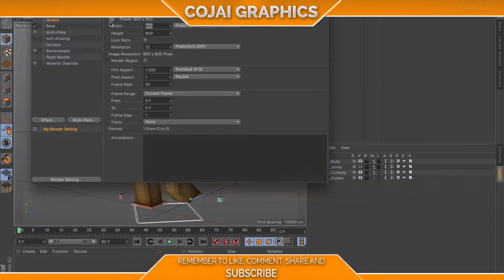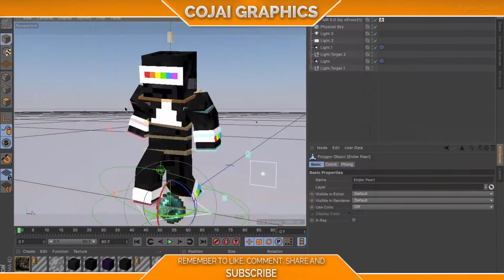CoJai Gaming SkyWars Thumbnail - SpeedART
Fill in this form for your chance to win FREE Minecraft graphics!
(People will be chosen at random to get their banners, icons, thumbnails etc!)

Tools:

 - Screenflow 5.0